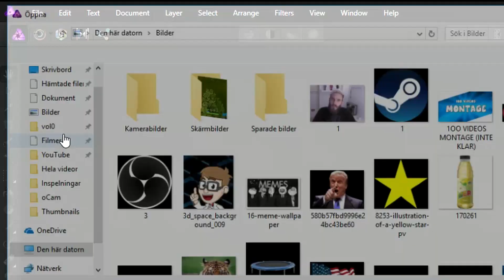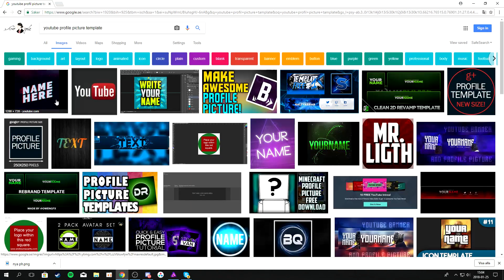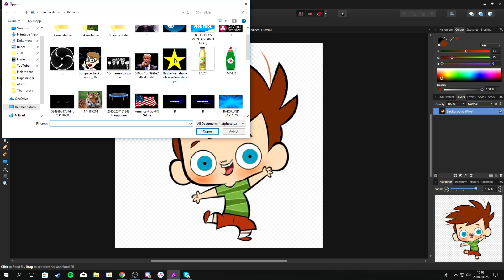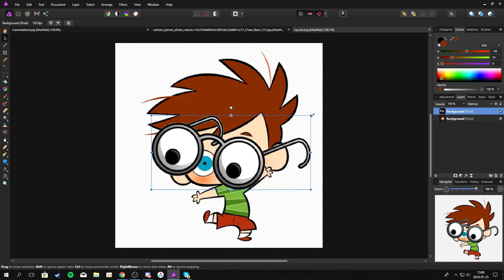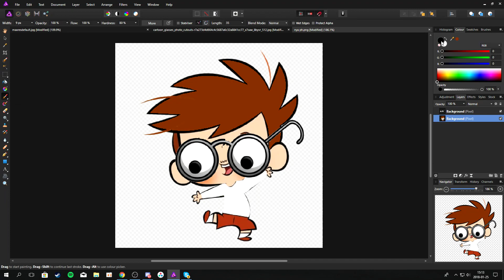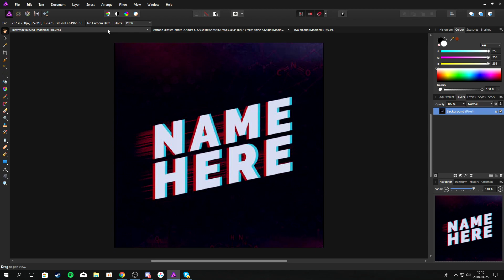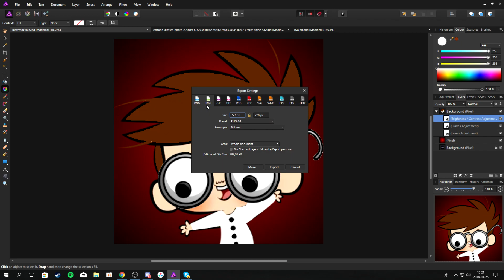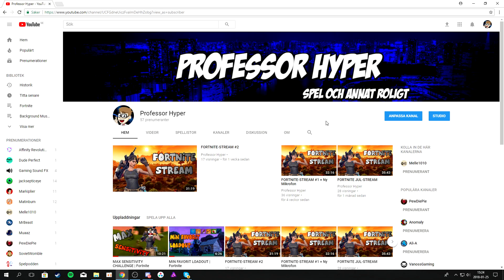PHOTOSHOPPAR EN NY PROFILBILD I AFFINITY PHOTO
I den här videon photoshoppar jag en ny profilbild i Affinity Photo. Hoppas ni giller en annorlunda video